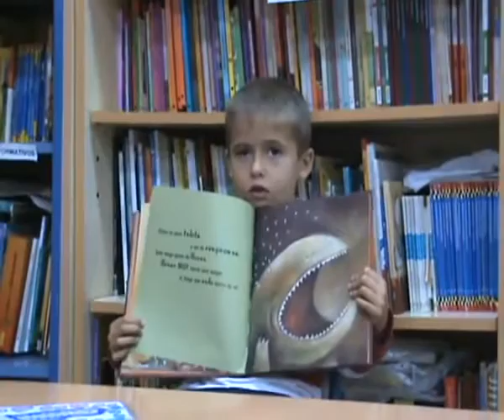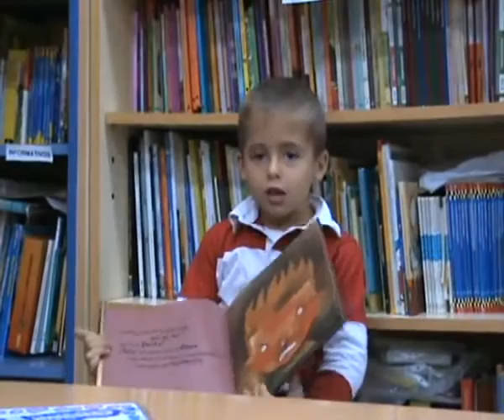Soy un dragón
Pablo, del aula infantil del CEIP BLAS INFANTE de Aguadulce nos explica
porque debemos leer este libro.